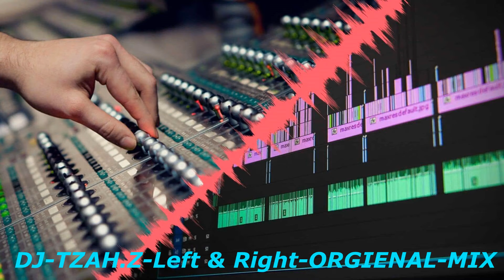DJ-TZAH.Z - Left & Right-ORGIENAL-MIX